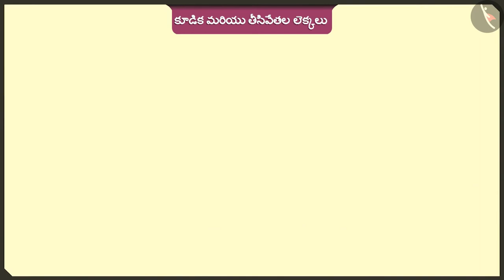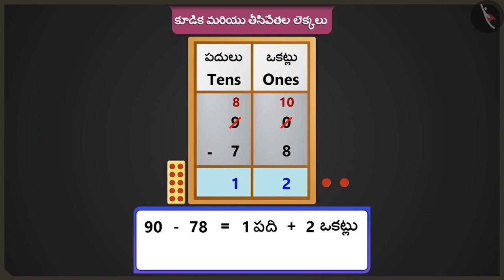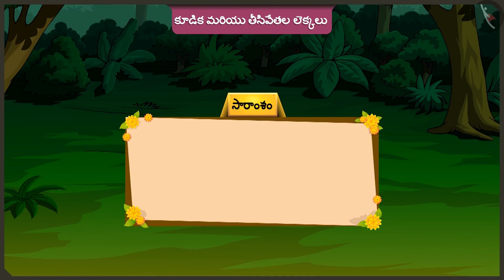సంఖ్యల కూడికలు మరియు తీసివేతలు | Part 1/3 | Addition and Subtraction sums | Telugu | Class 2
సంఖ్యల కూడికలు మరియు తీసివేతలు | Part 1/3 | Addition and Subtraction sums | Telugu | Class 2 | మూడంకెల సంఖ్యల సంకలనం మరియు వ్యవకలనం  | कक्षा 2 | NCERT | వచ్చే పక్షులు, వెళ్లే పక్షులు

Interpreting data from daily life context | Addition & Subtraction of numbers upto 3 digits | Grade 2 | NCERT | Birds come, birds go

Welcome to part 1 of Addition and Subtraction sums. In this video, we will discuss the concept of Addition and Subtraction sums.